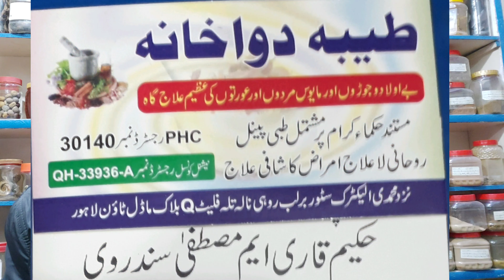50 سال سے معدہ میں تکلیف ھے وہ چند ھفتوں میں ختم جگر معدہ اور انتڑیوں کی تمام امراض کا شافی علاج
50 سالہ معدہ میں تکلیف ھے وہ چند ھفتوں میں ختم جگر معدہ اور انتڑیوں کی تمام امراض کا شافی علاج ویڈیو ضرور دیکھیں
مزید معلومات ومشورے کےلئے موبائل نمبر پر رابطہ کریں
 حکیم سندروی